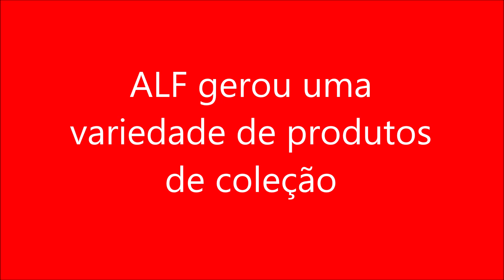ALF gerou uma variedade de produtos de coleção